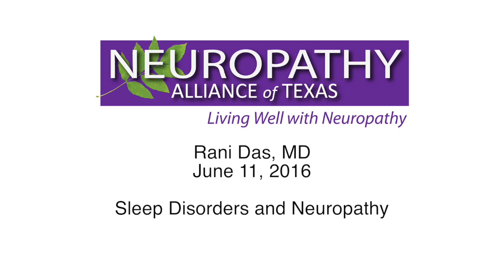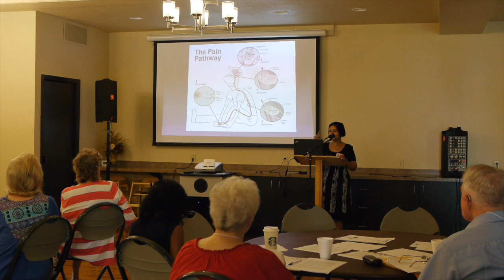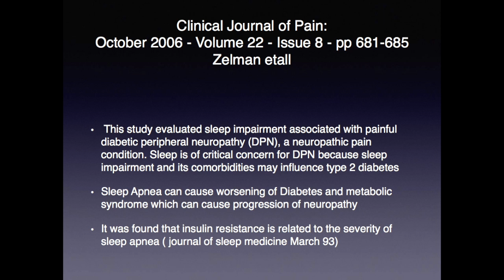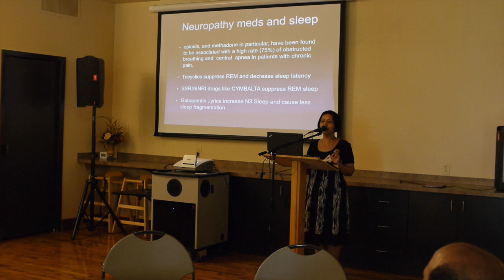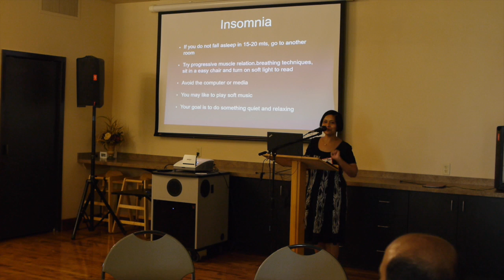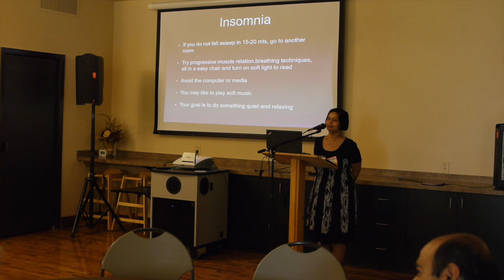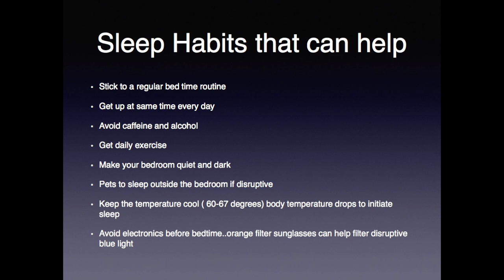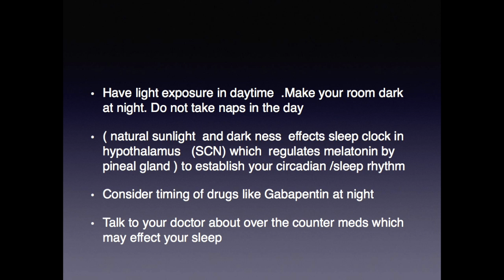Sleep Disorders and Neuropathy - Rani Das, MD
Rani Das, MD   June 11, 2016

Texas Neuropathy Alliance of Texas is a non-profit providing education and resources to neuropathy patients, caregivers and medical providers.